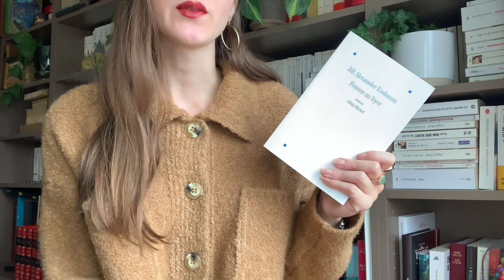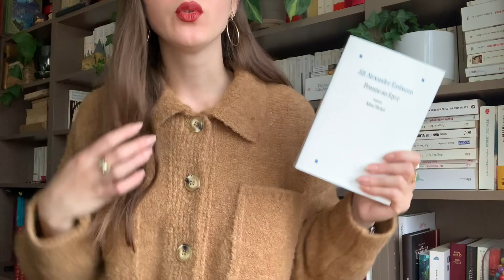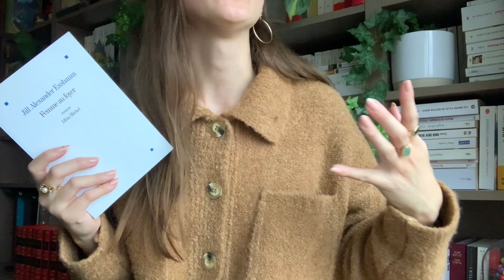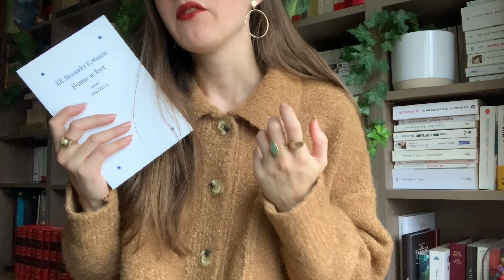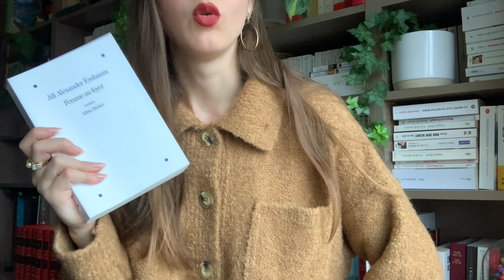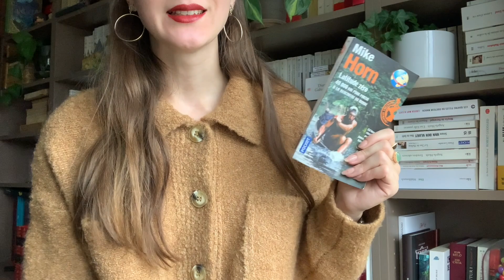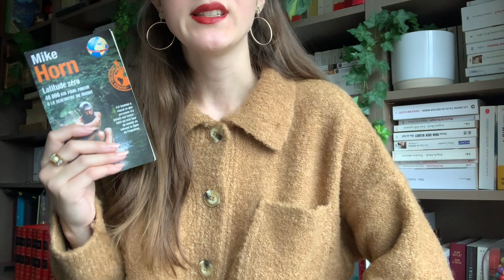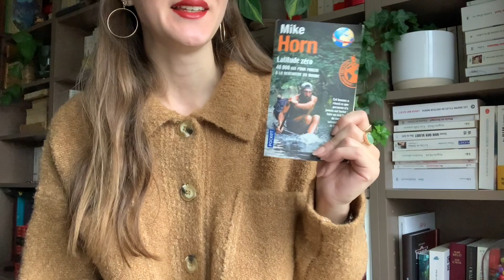Update lecture #74 : Contemporain et aventures sur l'Equateur 📚🌎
Hello !

Pour acheter mes tirages d'art argentique :

AILLEURS :
Goodreads : bookyarmond